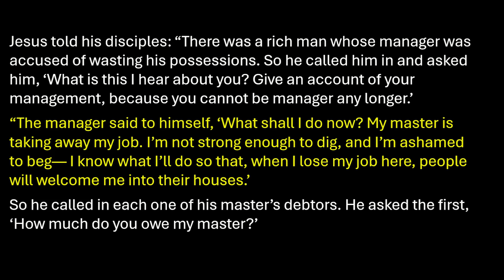How to Survive the End of a World - A Parable of Christ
This video will premiere tomorrow, Saturday, April 13th at 10 am EST.

In this short reflection, I will explain the parable of Jesus that’s the most difficult to understand, the Parable of the Penitent Steward, or the Unjust Steward. Recently I teamed up with Jordan Peterson, Daily Wire, and the same panel of the Exodus series, this time to film a series on the Gospels. The discussions pushed me to finally understand the parable after many years of pondering.